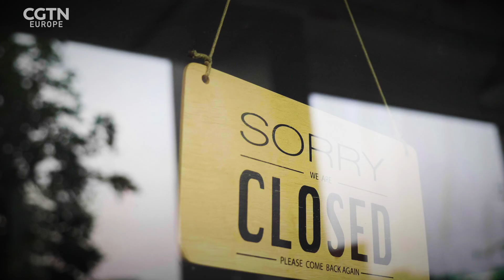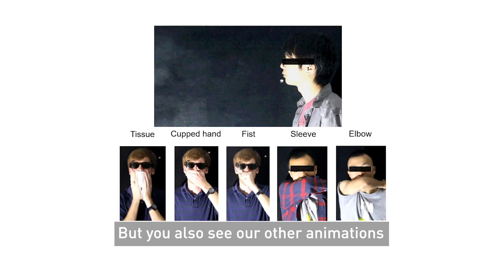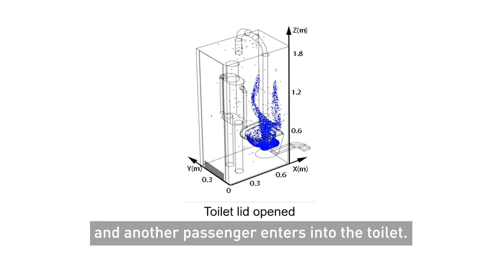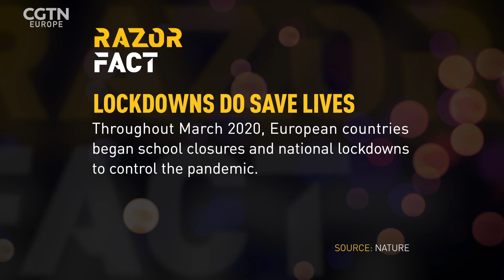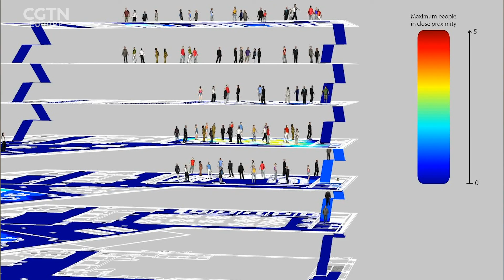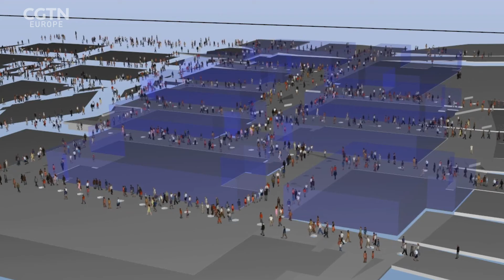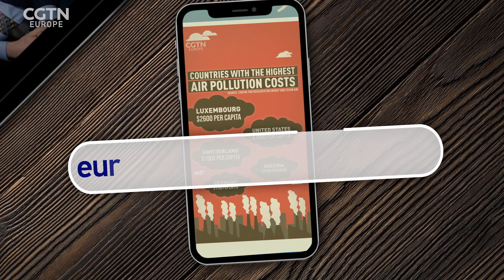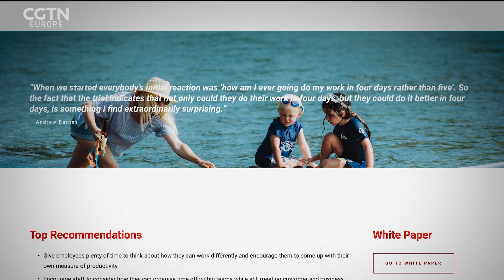What comes after COVID-19?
In this weeks’ RAZOR COVID-19 special we ask - what comes after COVID?

The focus during the pandemic has been on saving lives. Now governments are turning their attention to economic recovery. But there are positive signs the crisis could be an opportunity to explore a greener more sustainable recovery.

Some countries are reopening their borders to international travel, which means airlines must reduce the risk of infection. Prof. Qingyan Chen and his team from Purdue University have modelled different scenarios of how droplets can circulate in air cabins to allow for safer designs for future travel.

Large gatherings and sporting events that went ahead before lockdown are thought to have caused local spikes in infection. However recent images of busy beaches and black lives matter protests have shown that people are starting to feel like they can be in a crowd again. But there is a way of analysing our behaviour and evaluating how we can safely gather in large numbers.

When we think about life after the pandemic, we soon find ourselves in the realm of social science. COVID-19 required many of us to move from the workplace into a virtual office at home. That change has brought challenges but it’s also brought insights into how things could be improved in a post COVID world.

But even before the virus, one New Zealand boss changed to a 4- day working week and says going back to our old ways after the pandemic would be a wasted opportunity.

Dr Paul Williams is a General Practitioner from Teesside in the North East of England. Once lockdown measures were put in place throughout the UK, he saw his practice disappear overnight. He told RAZOR producer, Neil Cairns that, in a post COVID world, he hopes that things will never be “normal” again.